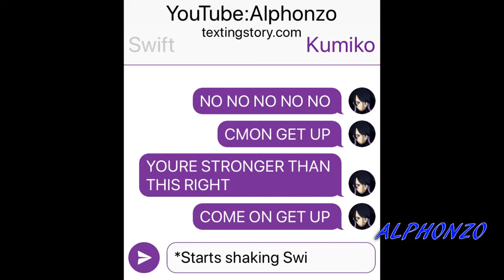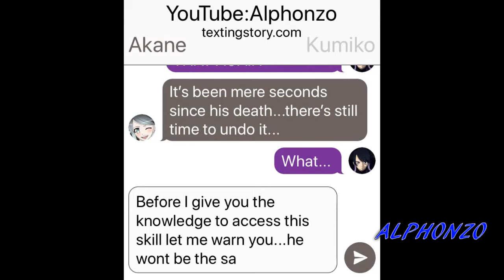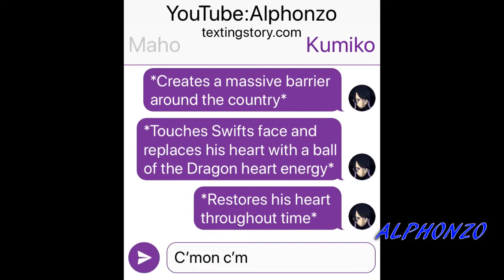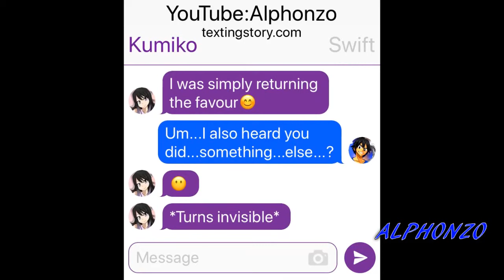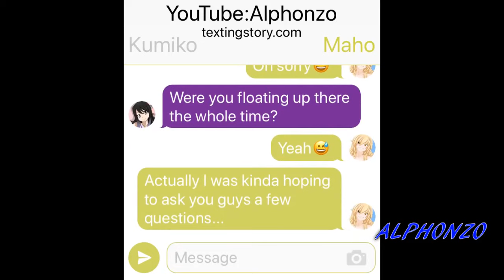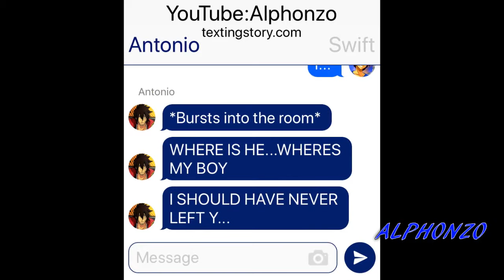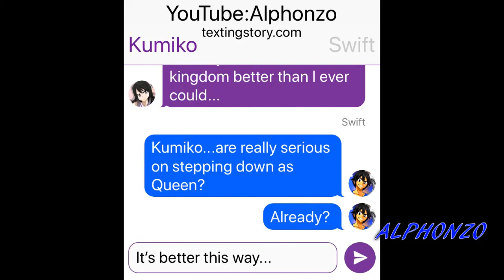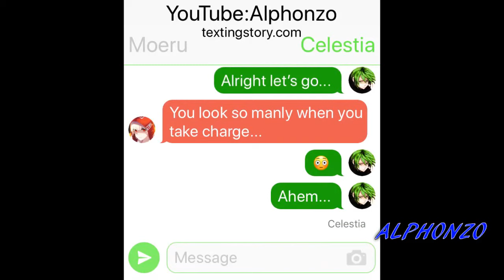Step Down...(Swift Kill)#86